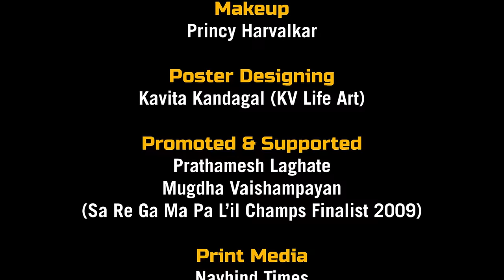उलो मारता दामोदरा | Lord Damodar |Devotional Song | Neelai Naik | Adesh Karwarkar | Siddhi Surlakar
|| ॐ नमो भगवते दामोदरा ||

With the Blessings of Lord Damodar we have released our Konkani Devotional Song  “उलो मारता दामोदरा“ produced by Adesh Karwarkar and Written, Composed & Directed by Neelai M. Naik on 16th September 2022 at Shree Damodar Sansthan, Zambaulim.

Producer:
Adesh Karwarkar

Concept & Direction:
Neelai M. Naik

Lyrics & Composition:
Neelai M. Naik

Singer:
Siddhi Surlakar Pilgaonkar

Chorus:
Sushant Patil & Utkarsh Naik

Featuring:
Siddhi Surlakar Pilgaonkar
Prashant Mahale
Akash Naik

Keyboard / Arrangements / Programming:
Arunkumar Murlidharan

Sound Recordist:
Sindhuraj Kamat (Dhwani Manguesh Studio)

Mixing & Mastering:
Arunkumar Murlidharan

Tabla:
Rohit Bandodkar

Pakhawaj
Kishor Teli

Flute:
Prashant Mahale

Side Rhythm:
Rahul Khandolkar

Rangoli Artist:
Akash Naik

DOP:
Dev Naik

Camera Attendant:
Prashubh Naik

Lightman
Sudesh Nipanikar

Editor:
Manmesh & Mohit Kerkar (INfusion Studio)

Makeup:
Princy Harvalkar

Poster Designing:
Kavita Kandagal (KV Life Art)

Promoted & Supported:
Prathamesh Laghate
Mugdha Vaishampayan
(Sa Re Ga Ma Pa L’il Champs Finalist 2009)

Print Media:
Navhind Times
Dainik Herald
Tarun Bharat
Goan Varta
Gomantak
Lokmat
Pudhari

Digital Media:
Goan Reporter
Goa News Hub
Live News Goa
Goemkarponn
Goa Khabar

Telecast Partner:
Prudent Media
Prime Media Goa
Goan Varta Live
In Goa 24x7
SAL TV
RDX

Special Thanks:
Shree Damodar Sansthan Committee, Zambaulim
Sangramsinh Gaikwad
Samiksha Pai Dhungat
Vrundawan Raikar
Siddhesh Sane
Satish Gaonkar
Vaibhav Vaze
Raghoba Parab
Cristo Gomes
Ulhas Chavan
Sneha Naik
Vinav Naik
Sachin Naik
Sunil Naik

उलो मारता दामोदरा
-  निलय मंगेश नाईक

देव ह्रदयांत बसलां म्हज्या
उलो मारता हांव दामोदरा
ओंटार म्हज्या नांव तुजें
मनान म्हज्या भक्ती तुजी
तुजो आशिर्वाद देवा
आसुंदी आमचेर सदां

भक्ती भावार्थाचो दर्या
व्हांवता तुज्या चरणांत
मन तृप्त जालें म्हजें
तुका आर्गां ओपून देवा
श्रध्दा म्हजी सासाय तुजी
आसुंदी म्हजेर देवा

उल्याक म्हज्या पाव देवा
रकशणाक धांव देवा
चरणां कडेन आयलां
तुज्या दरर्शनाक देवा
जिविताच्या वाटेर म्हज्या
नदर तुजी आसूं देवा

Use Earphone for better listening 🎧